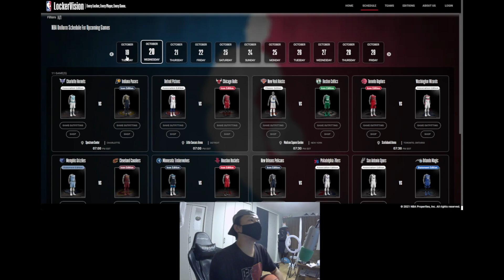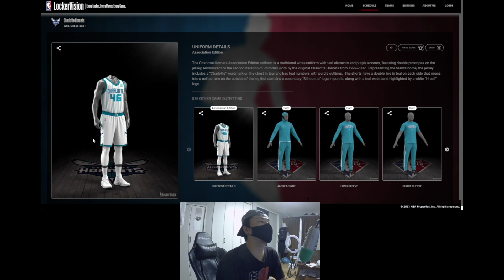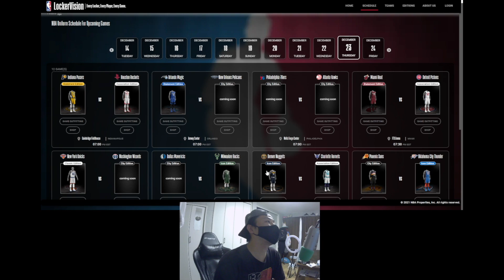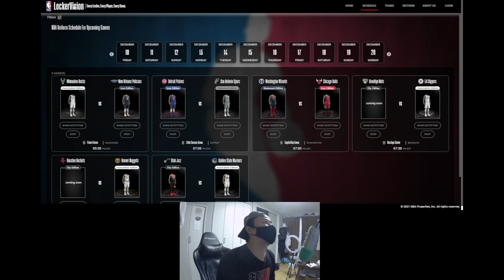もうすぐ開幕するNBAに関するスゲー微妙で嘘のような本当の話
ってかNBAの公式で見たから公式に決まってるか。

▼ 早朝シューティング部初の書籍が絶賛発売中！

▼早朝のLINE公式アカウントでは友だち限定動画やオトクな情報盛り沢山！

▼早朝オリジナルグッズはこちら！